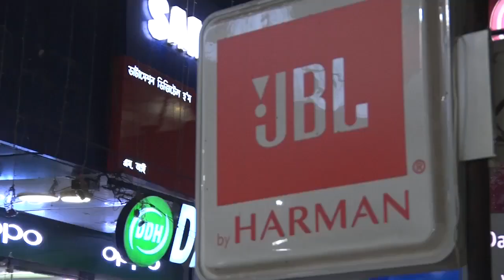চিকিৎসকৰ গাফিলতিৰ বাবে মৃত্যুক সাৱতিলে এটি কণমানিয়ে